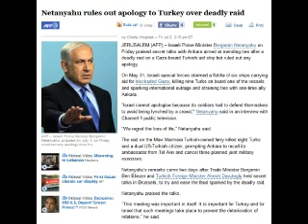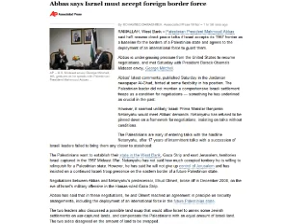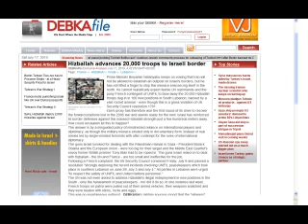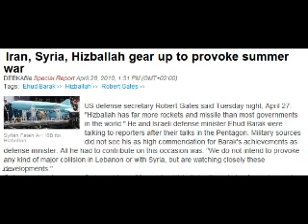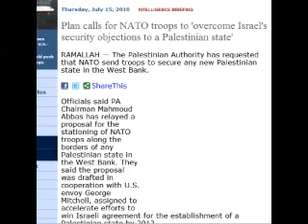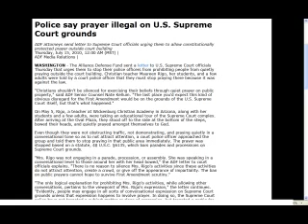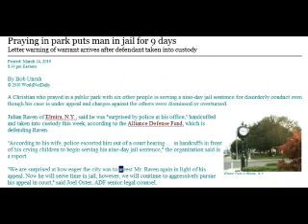Israel Prophecy update 2010 middle east peace summer war, USA bible ban end time news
Israel soon to be taken over by foreign troops? USA prayer banned outside of white house, end time news.
Sorry for the delay in the updates, more coming soon.

On eve of Obama-Netanyahu meeting, Abbas offers Jerusalem compromise

Egypt FM: Arab League will declare Palestinian state if peace talks fail

Netanyahu rules out apology to Turkey over deadly raid

G-8 'fully believes' Israel will attack Iran, says Italy PM

Third US carrier, 4,000 Marines augment US armada opposite Iran

Report: Abbas agrees to Israeli control over Jewish holy sites in Jerusalem

Florida school district bans Bibles on Religious Freedom Day

Police say prayer illegal on U.S. Supreme Court grounds

Plan calls for NATO troops to 'overcome Israel's security objections to a Palestinian state